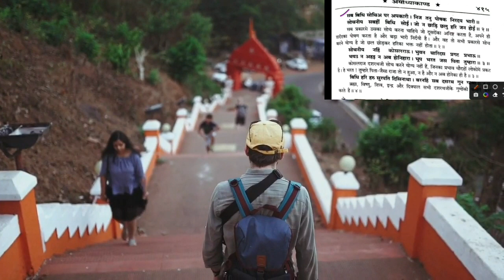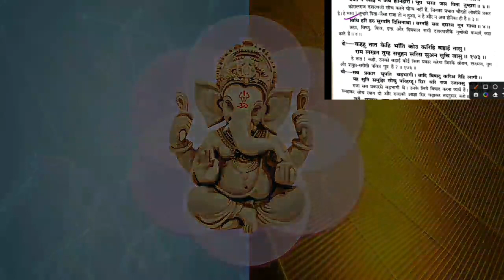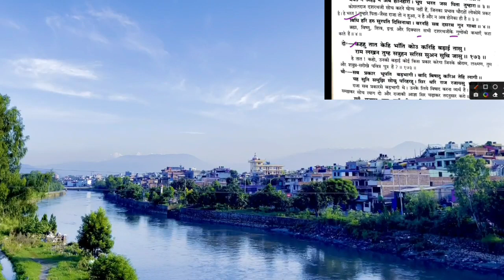सिध्द चौपाई व दोहा-41#श्रीरामचरितमानस#@RAGHAV GYAN MALA